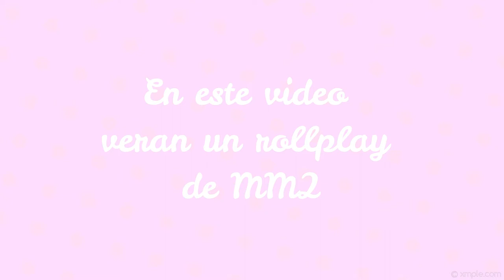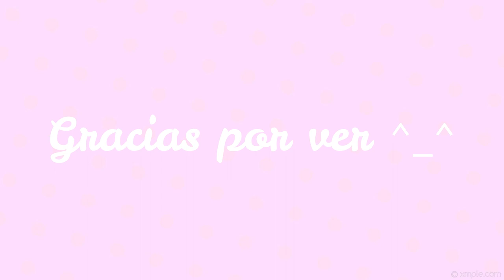ROBLOX MM2/ROLLPLAY/Its_Malee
Este es mi primer video/ this is my first video